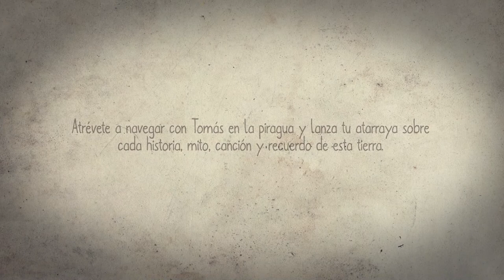Teasser: La Piragua descubriendo el Magdalena